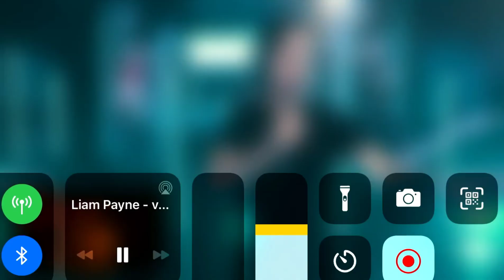LIAM PAYNE - LP SHOW TATTOO AND MERCH GIVEAWAY - LP SHOW ACT 2 WATCH ALONG PARTY !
i have uploaded 30 minutes of watch along party on my instagram